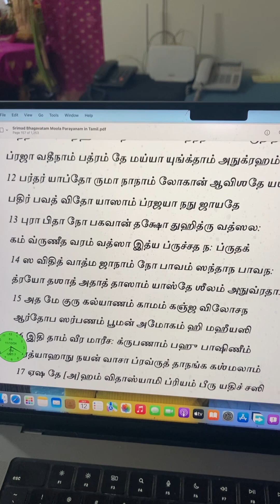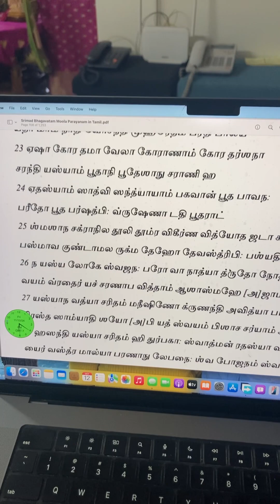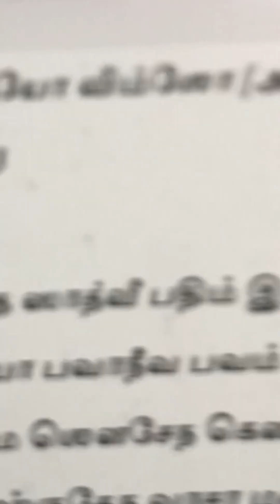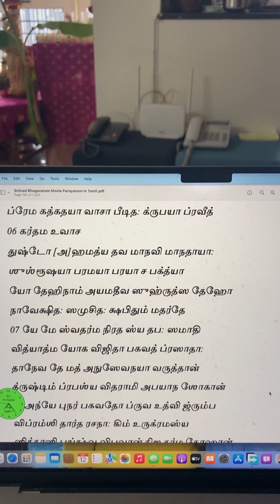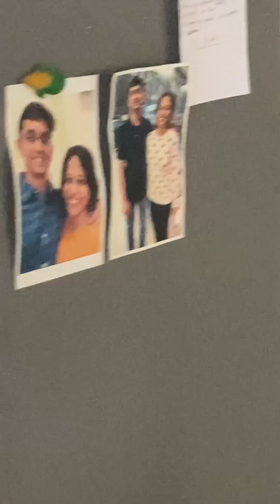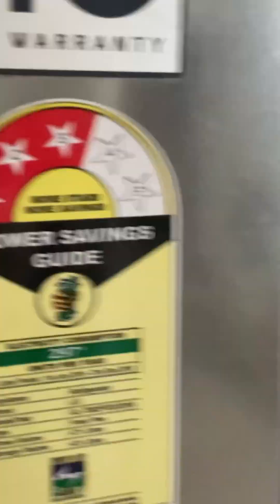Bagavadha Sapthaham Day 2 of 7 @Amritkala, 12th October 2024 Saturday. Skandam 3-19 to 5- 6.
Daily Timing: 7am to 1pm. @ Amritkala. Malleswaram West.
11th October -17th October 2024. (Friday to Thursday).
By Shri. Suresh Kaundinya Bhagavathar. & Shri. Prakash Bhagavathar. Supported by Janardhanan Bhagavathar.

Significance of Shrimad Bagavatham
The Bhagavatha Sapthaham is a significant Hindu religious event where the sacred text, Srimad Bhagavatam, is recited over seven days. This practice is believed to bring immense spiritual benefits, and when done at home, it holds particular significance for the family involved. Here's a breakdown of the importance:
1. Spiritual Purification -The Bhagavatam is one of the most revered scriptures in Hinduism, narrating the stories of Lord Vishnu, especially in his avatar as Lord Krishna. Listening to its recitation for seven days is believed to cleanse one’s mind and soul, removing negative energies and karmic burdens.
2. Family Harmony and Well-being -Hosting a Bhagavatha Sapthaham at home is seen as a way to invite divine blessings for the family. It is thought to bring peace, harmony, and prosperity into the household.  The collective prayers, meditations, and discussions during the event foster unity among family members.
3. Paving the Path to Liberation (Moksha) In Hindu philosophy, hearing and understanding the stories of the Bhagavatam is considered one of the most effective ways to attain Moksha (liberation from the cycle of birth and death). It is believed that participating in this event paves the way for the soul’s spiritual progress, both for the living and for the ancestors.
4. Fulfilling of Vows and Ritual Observances- Many families perform the Bhagavatha Sapthaham as a way to fulfill vows made during challenging times, such as illnesses, personal struggles, or life transitions. It's seen as an act of gratitude and devotion, thanking the divine for blessings received.
5. Ancestral Blessings and Honour-It is common in Hindu tradition to perform Sapthaham as part of ancestral rituals or to honor the memory of departed loved ones. It is believed that the event brings peace to their souls, helping them ascend to higher realms. "It is believed that performing the Sapthaham provides an opportunity to cleanse all the Ancestorial sins and past misdeeds, including acts of omission and commission, which may otherwise bring curses upon their future generations."
6. Cultural Preservation and Learning-The Sapthaham involves a lot of discussions and interpretations of Hindu scriptures, fostering a deeper understanding of mythology, philosophy, and values within the family, especially for younger generations. It’s a way to pass on cultural heritage and religious teachings.
7. Divine Atmosphere and Positive Energy-Over the seven days, the continuous recitation and devotional atmosphere fill the home with a serene and positive vibration. It transforms the home into a sacred space, often accompanied by rituals, prayers, and music that uplift the energy and the people involved.
By organizing Bhagavatha Sapthaham at home, the family not only gains spiritual merit but also creates an opportunity for deeper reflection, devotion, and transformation in their daily lives. It's a powerful spiritual act that combines faith, devotion, and tradition.